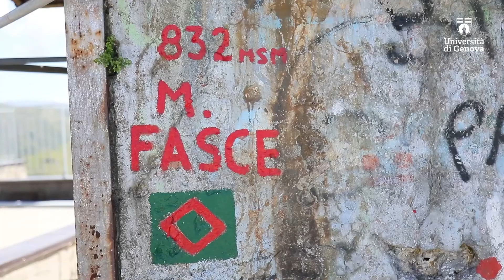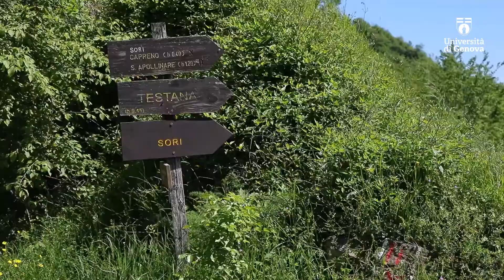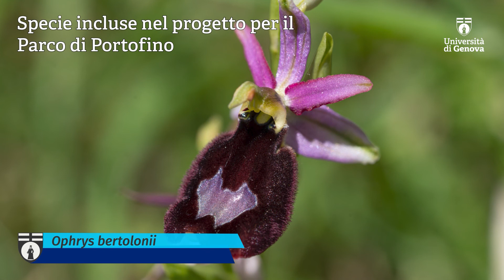Progetto LIFEorchids sul Monte Fasce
Il progetto LIFEorchids attraverso attività di laboratorio e in campo, con il coinvolgimento di proprietari privati, enti locali e volontari ha intrapreso un percorso di tutela e valorizzazione delle orchidee spontanee e del loro delicato habitat.
L'Università di Genova ha realizzato un video di spiegazione sulle orchidee che popolano le colline liguri, in particolare il Monte Fasce. 🌳🏞

Buona visione!